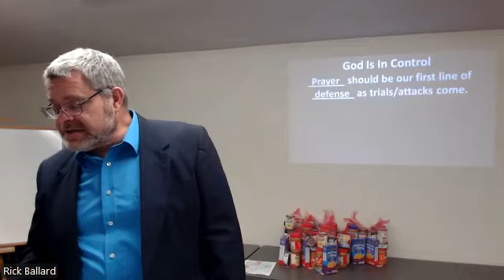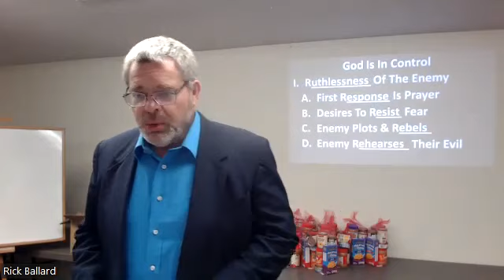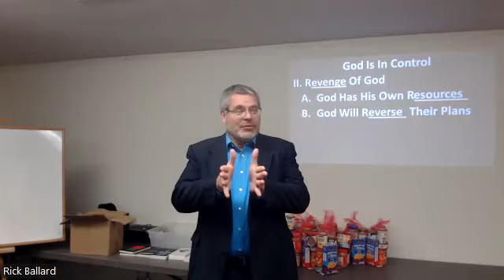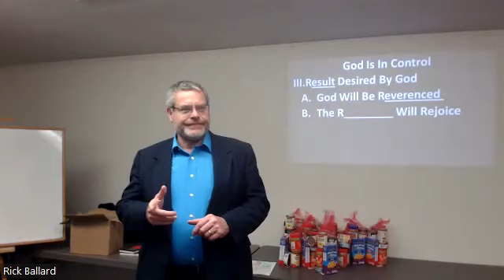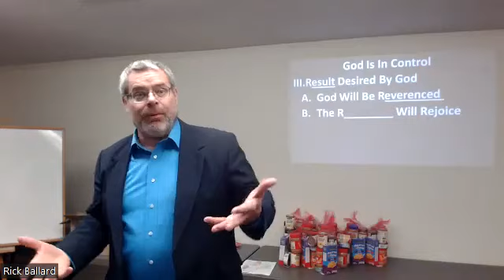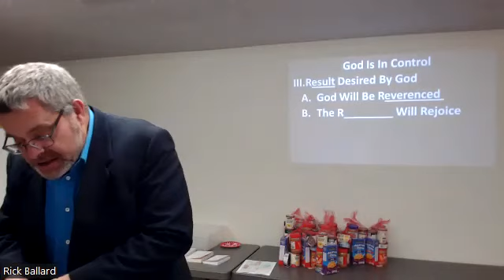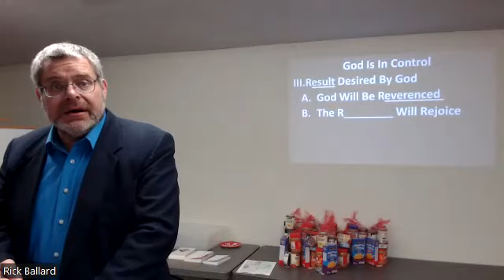Sunday Evening 2/4/24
Psalm 64:9